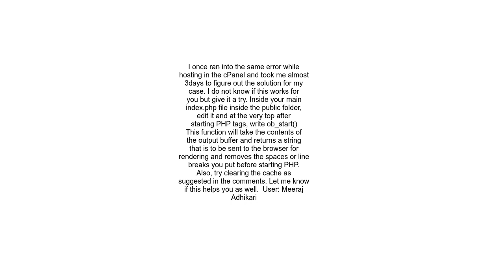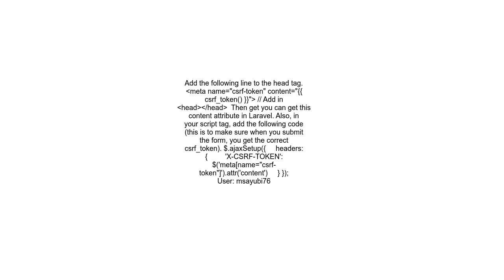How to solve &quot;CSRF Token Mismatch&quot; in Laravel